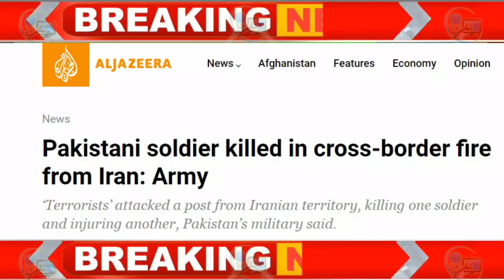Iran Pakistan Relationship latest news || Iran Attack On Pakistan.